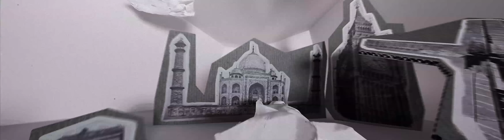Ericsson | A History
This fully CG animated film was screened during Ericsson CEO Hans Vestberg’s Keynote presentation at the Consumer Electronics Show (CES) 2012 in Las Vegas.

The film explores Ericsson’s rich heritage and achievements that makes them the company they are today.

The film is split into three eras starting with fixed line (the past), mobile (the present) and The Networked Society (the future). Each era was designed in slightly different style by Reinier Flaes (Onesize) to symbolise key moments in Ericsson history, but we ensured it was always an stylistic evolution from the previous era.

The concept was inspired by traditional dioramas, where someone could look through a small aperture and see another world beyond. We wanted to the film to move seamlessly from space to space, as if we were progressing through time.

Once concept was agreed, style frames were created and once approved, an animatic was developed.  The animatic was the most important part of the process as we used it to match timings, framings and angles exactly with the final film.

The film was completed in a total of 6 weeks and was output at 3500px x 1050px for the big screen. A 16×9 version was also created post the event.

Agency: Jack Morton Worldwide
Executive Producer: Hugh Ip
Design and Motion Graphics: Onesize
Music and Sound Design : Echolab